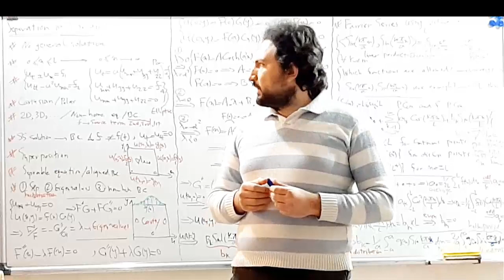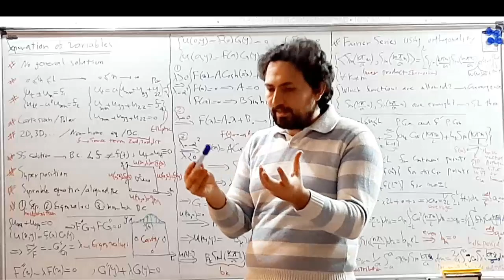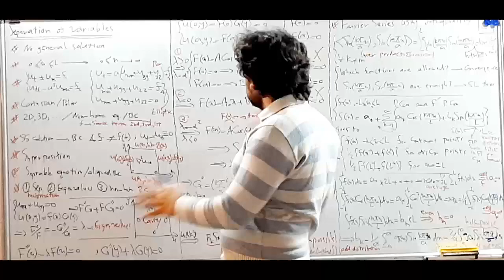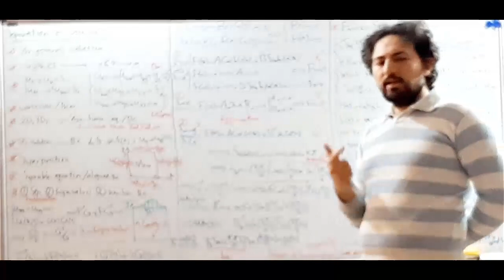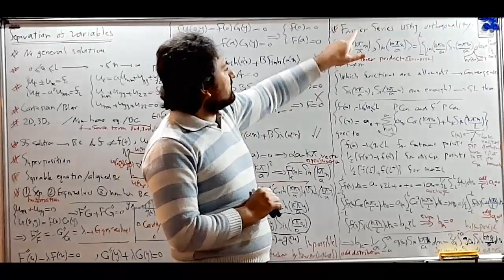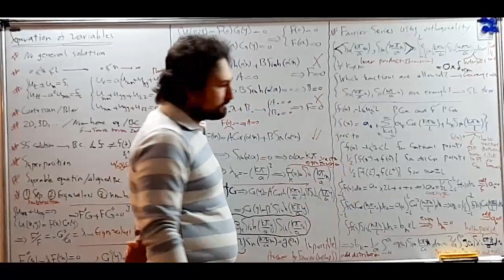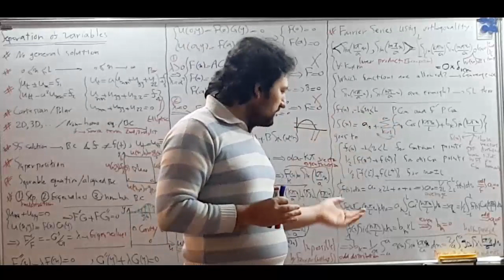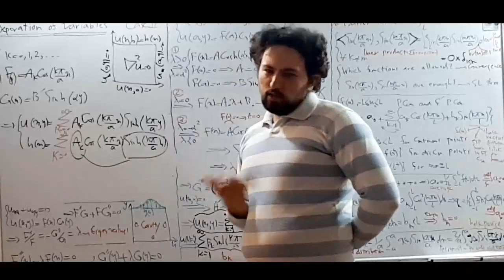معادلات دیفرانسیل جزئی 7: روش جداسازی متغیرها و سری فوریه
معرفی اولیه: دقیقه 0:00
حل مثال اول و معرفی مراحل: دقیقه 21:44
معرفی سری فوریه: دقیقه 50:04
حل مثال دوم: دقیقه 1:19:54